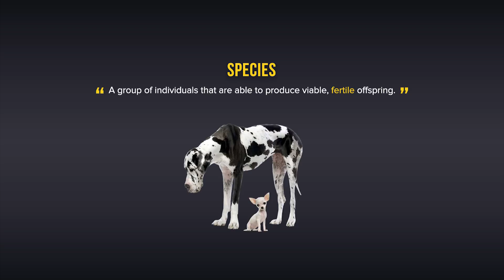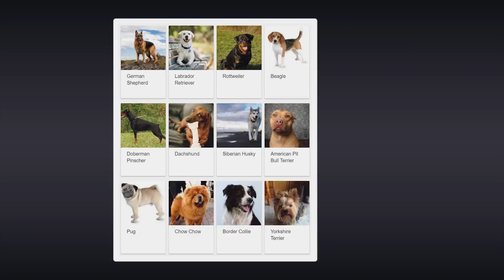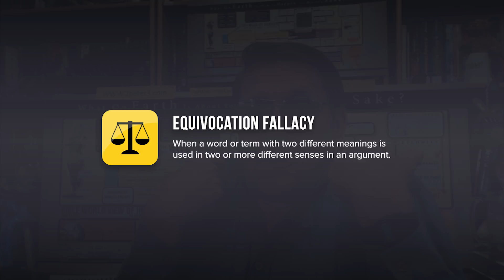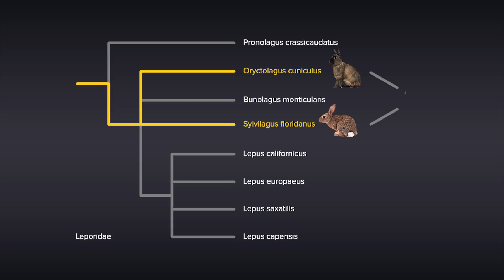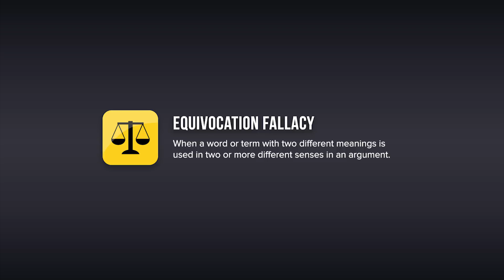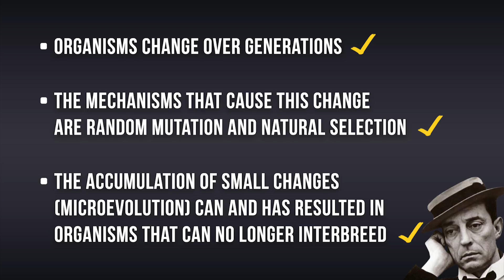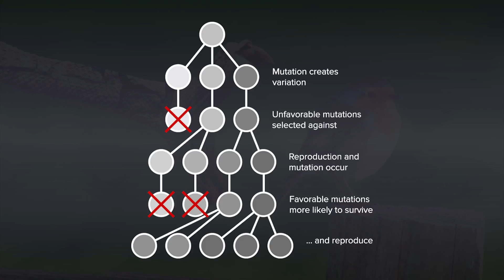Macroevolution Cannot Occur - Debunked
This is Macroevolution Cannot Occur – Debunked!

As always, thank you kindly for the view, and I hope that this video helps you respond to those who assert that macroevolution cannot occur. Stay rational my fellow apes.